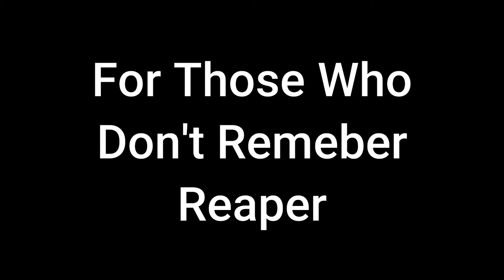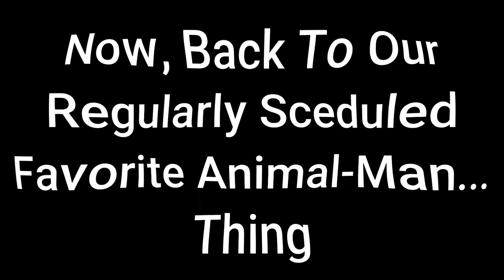Guns, Mickey, And More Guns